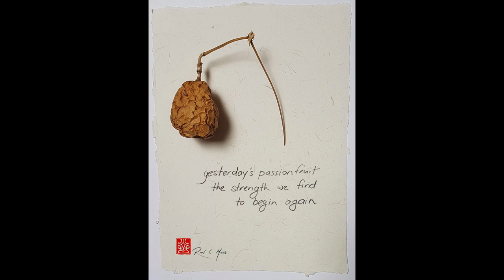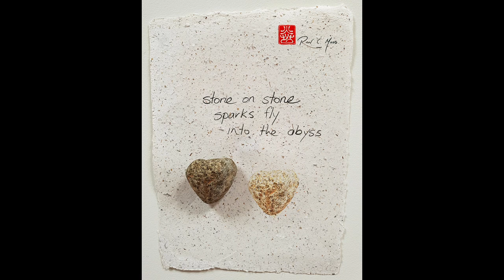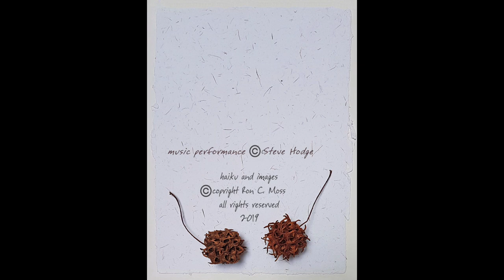Found on Paper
haiku and art by Ron C. Moss and Music performed by Steve Hodge